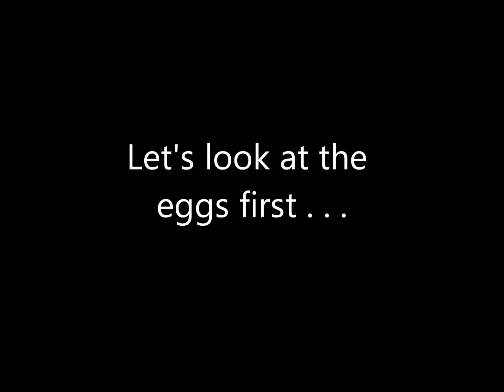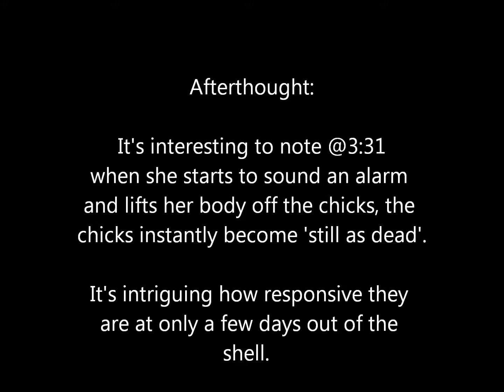Killdeer With Chicks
Killdeer(Charadrius Vociferus) tends to her hatchlings.